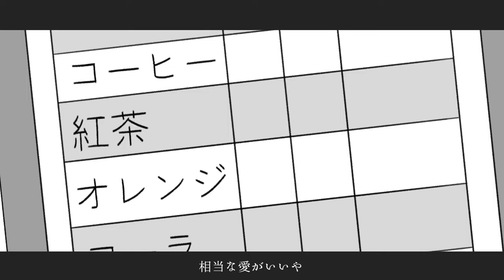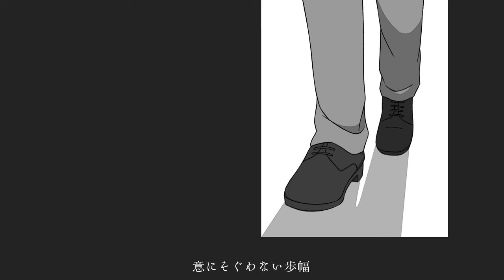Qisano「えんぷてぃかろりー」 Official Music Video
Words & Music: Qisano
Arrange: うみろ
Animation & Illustration: さゆり